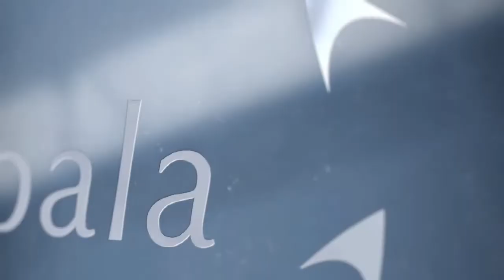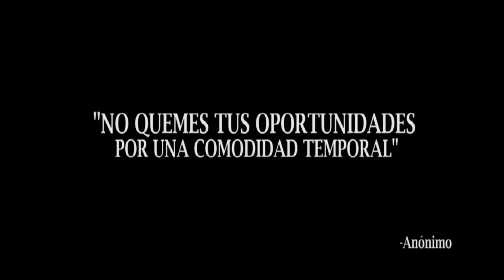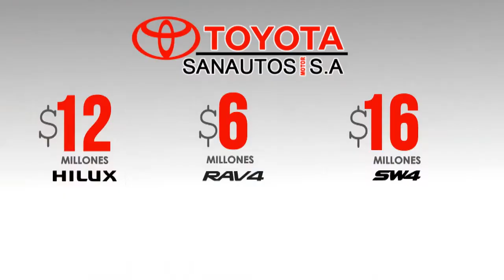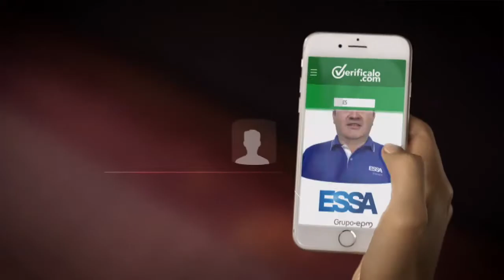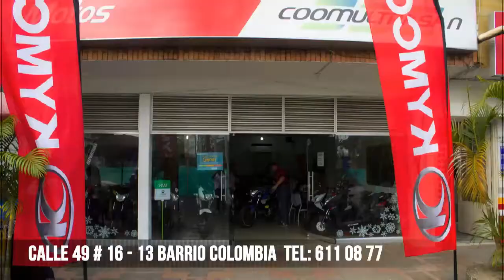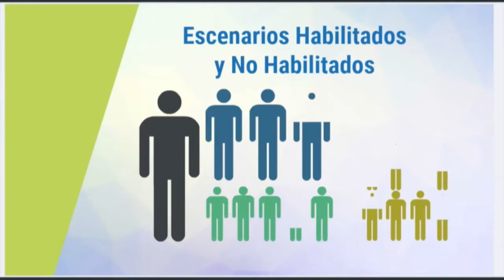ENLACE NOTICIAS EMISIÓN 6 PM JUNIO 22 DE 2017